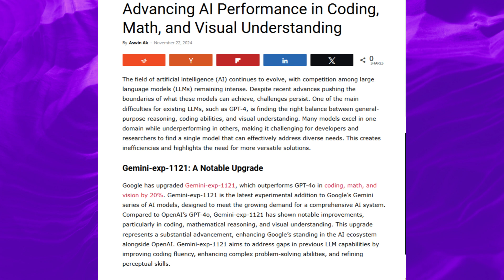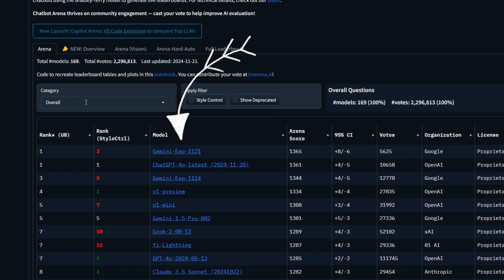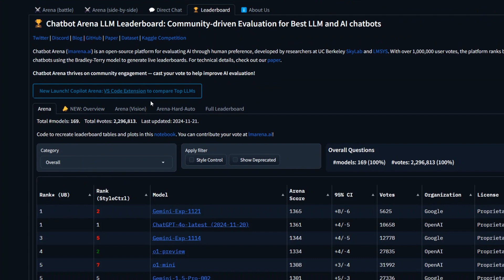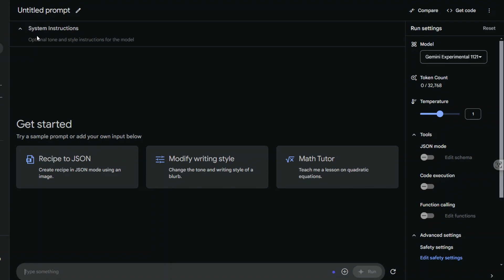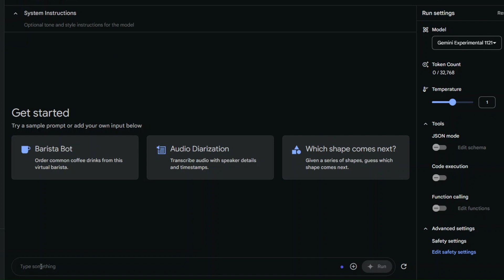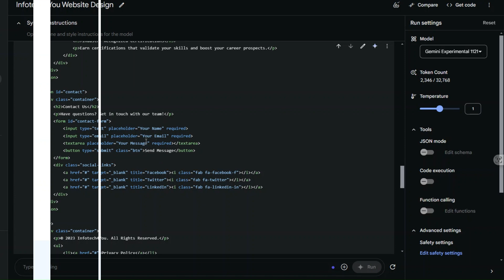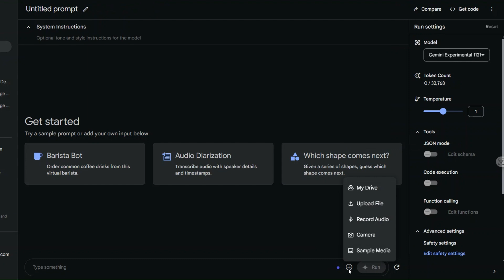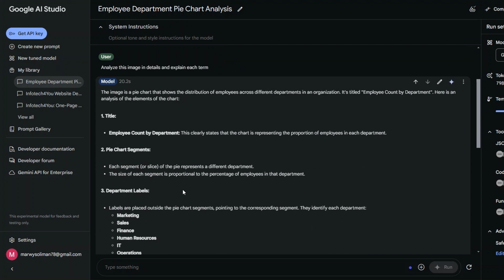Gemini experimental 1121 - نموذج متفوق في البرمجة والرياضيات والرؤية - المركز الأول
يتنافس كل من Google Gemini وOpenAI GPT-4o على صدارة قائمة المتصدرين في نماذج الذكاء الاصطناعي. في هذا الفيديو، نتعرف على نموذج Google Gemini الجديد - gemini-exp-1121 الذي وصل إلى قمة قائمة المتصدرين!